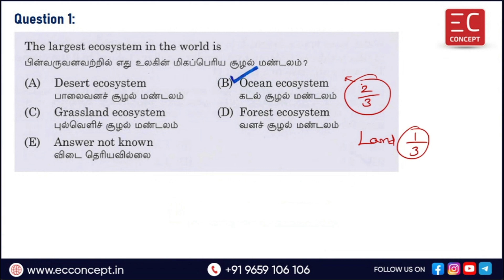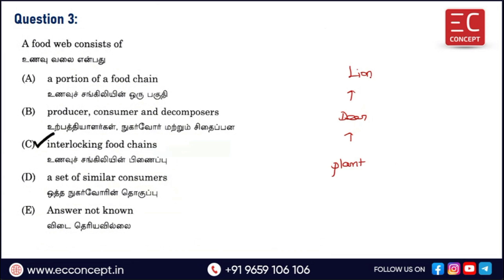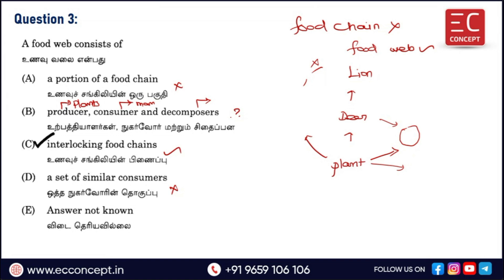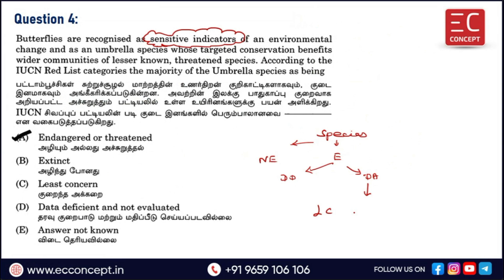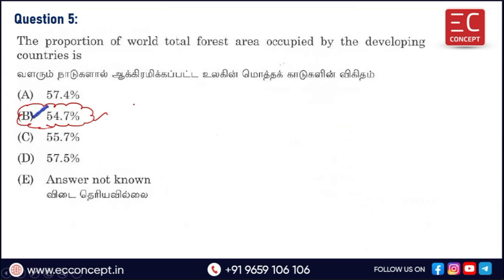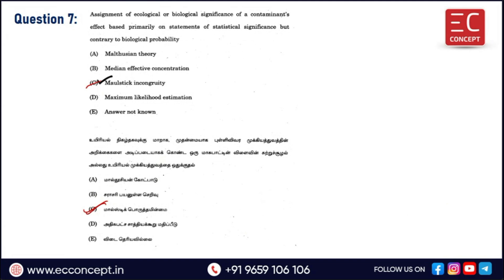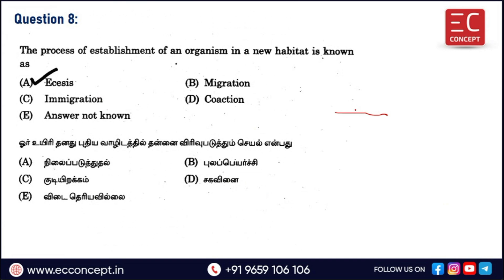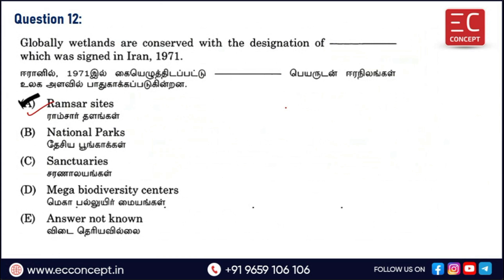TNPSC EXAMS - General Studies - Unit 1.General Science - Chapter 19.Environment - PYQ Q&A Discussion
In this video, we have discussed the TNPSC General Studies - Unit 1.General Science - Chapter 19.Environment - Previous Year Questions and Answers Discussion.

All the questions are from 2020, 2021, 2022, 2023 and 2024 TNPSC exams.